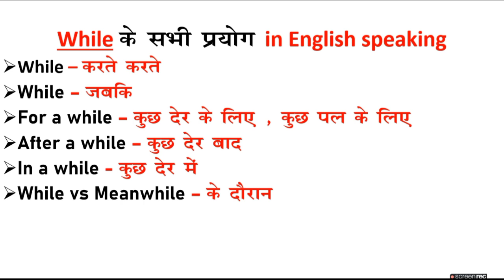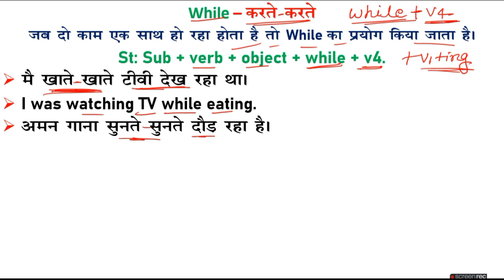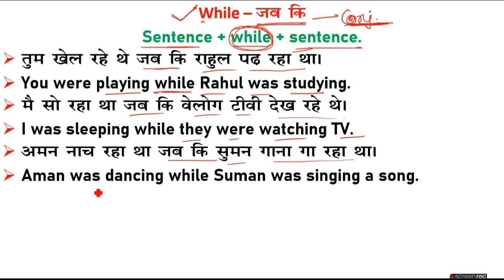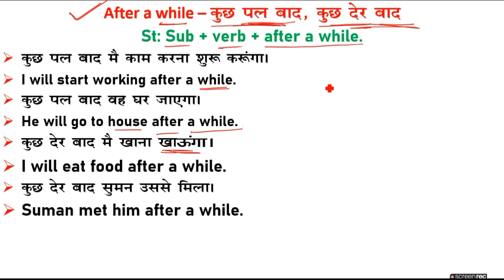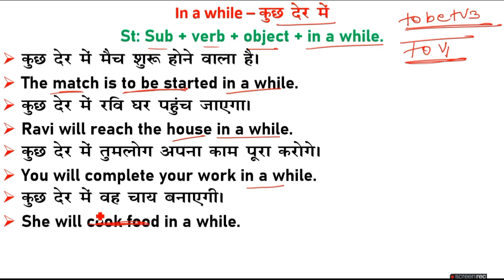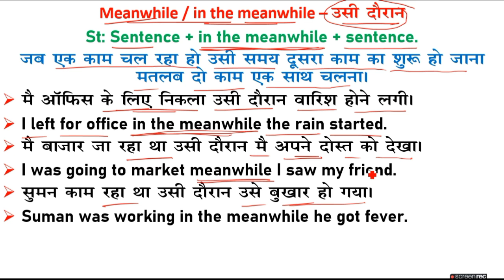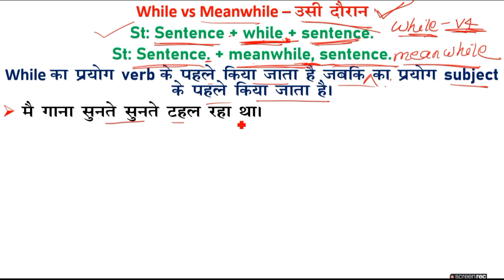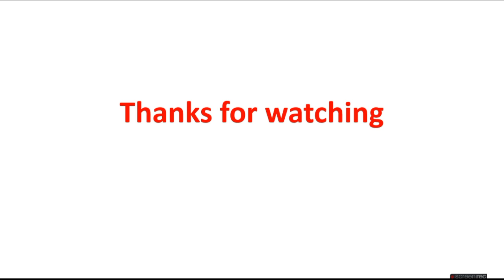While का सभी प्रयोग in English Speaking | Use of while, meanwhile, for a while, In a while